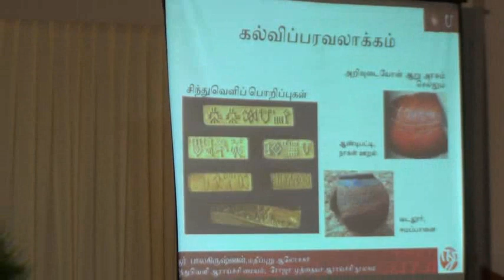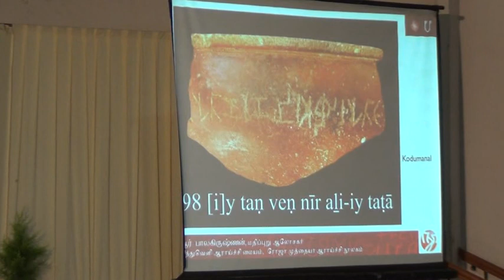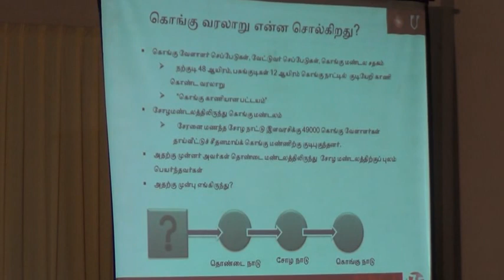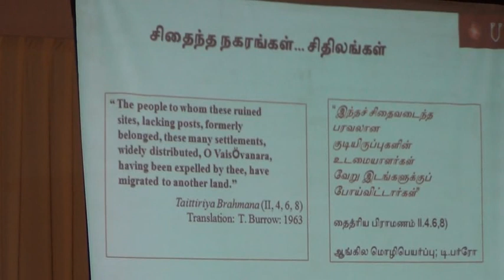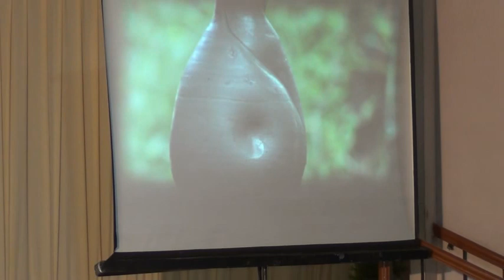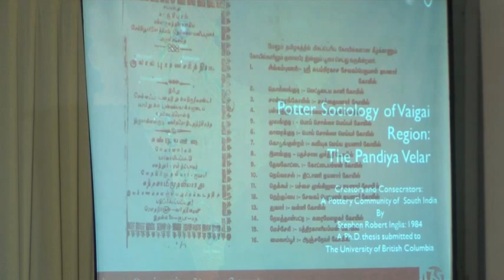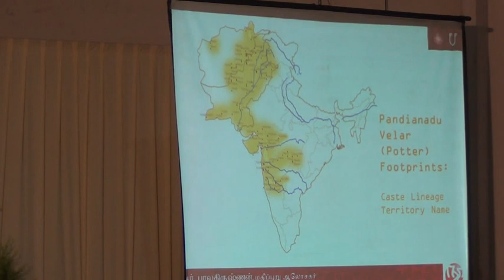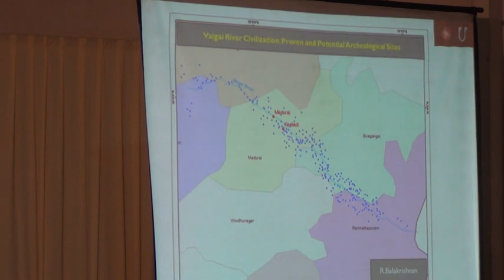ஆவணம் Dr. R. Balakrishnan / டாக்டர் ஆர். பாலகிருஷ்ணன் அவர்கள் / RaJa Morning STAR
அசைக்க முடியாத ஆதாரங்கள், நமது வரலாற்றின் பாதைக்கு ஒரு பானை பதம் . . .
டாக்டர் ஆர். பாலகிருஷ்ணன் அவர்கள்
சிந்து வெளி நாகரீக ஆய்வாளர்,
சிந்துவெளி நாகரீகம், தமிழர் நாகரீகமே . . .
மாதாந்திர சொற்பொழிவு 76,
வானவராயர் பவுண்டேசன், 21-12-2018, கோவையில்